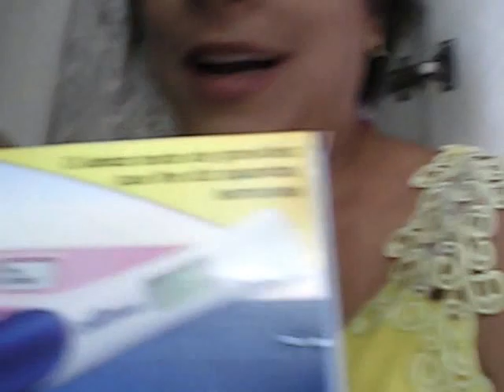O que tem no meu armario e Vitaminas do complexo B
Neste vídeo mostro um pouco do meu guarda roupas e falo um pouco sobre vitaminas do complexo B essencial para as grávidas